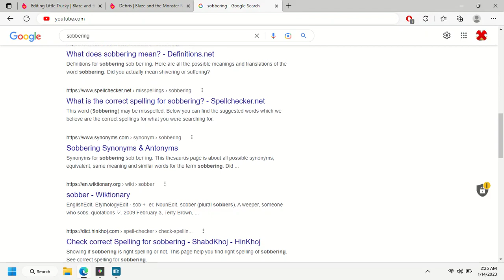I CANNOT STAND INCLUDING RESULTS FOR AND UD AND TYPING 1'S BUT IT'S ! SYMBOLS!!!!😭😭😭😭😭😪😪😪😪😪😪😪🤬🤬🤬🤬🤬🤬🤬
YES, YOUTUBE SHOULD INCREASE THE TITLE LIMIT TO 250!😭😭😭😭😭😭😭😭😭🤬🤬🤬🤬🤬🤬🤬🤬🤬😪😪😪😪😪😪😪😪😪😪